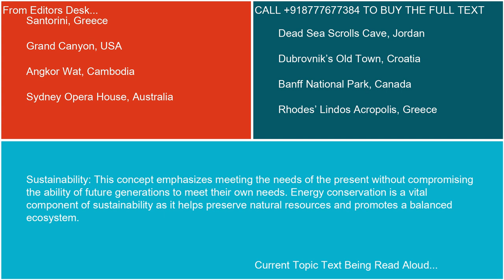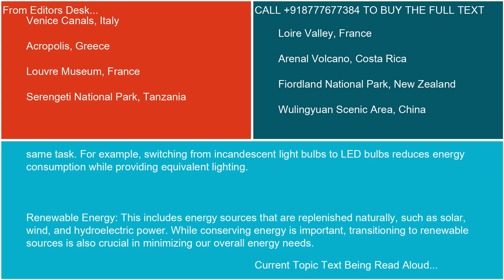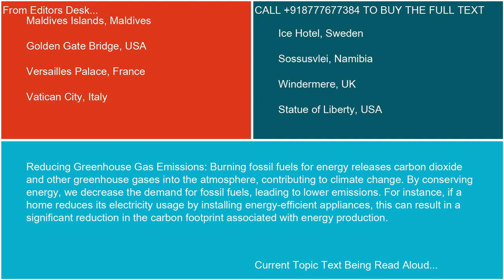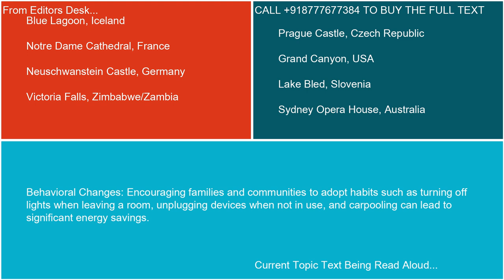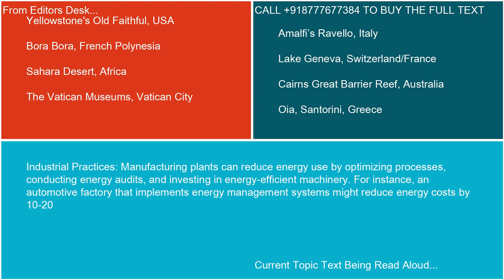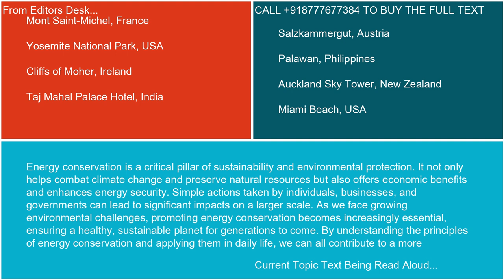Importance of energy conservation for sustainability and environmental protection